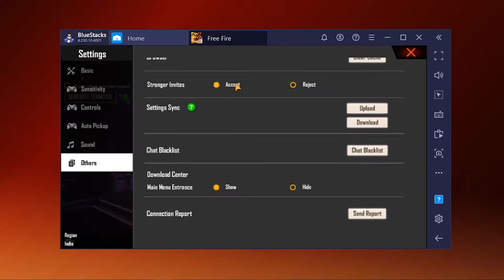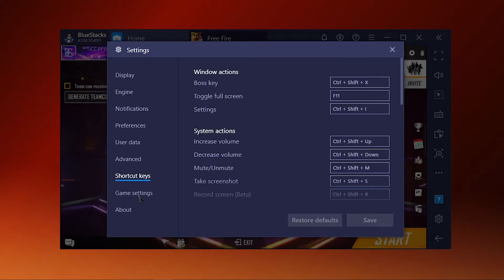Best Bluestacks Settings // Auto Sensitivity Fix // Only Headshots !!!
Time Stamps,
0:00 Intro
2:04 Settings
3:40 Highlights

 طريقة تغيير السيرفر
فري فاير مساب مسروق فري فاير | How to recover hacked account Free Fire,